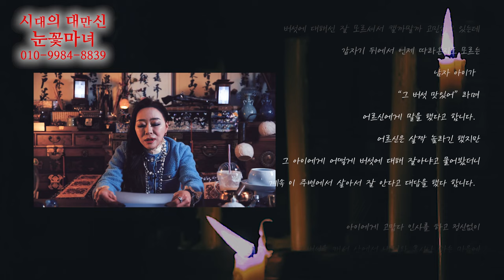[눈꽃마녀 공포라디오👻] Ep.24｜천신제자 눈꽃마녀